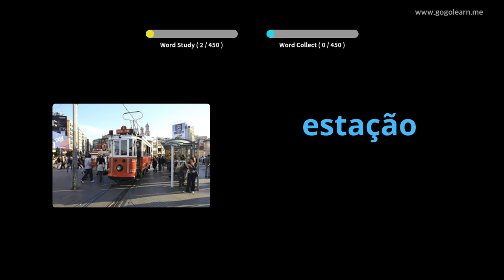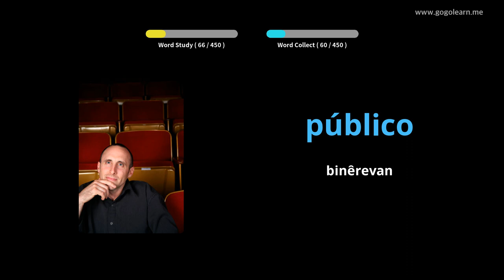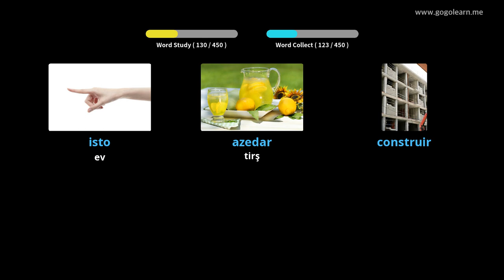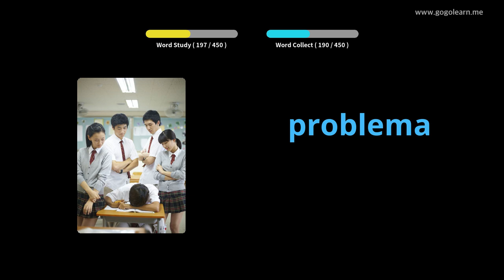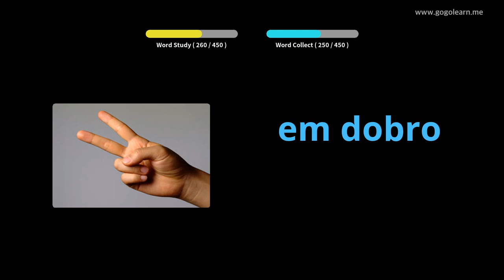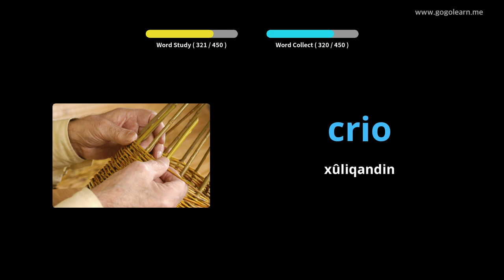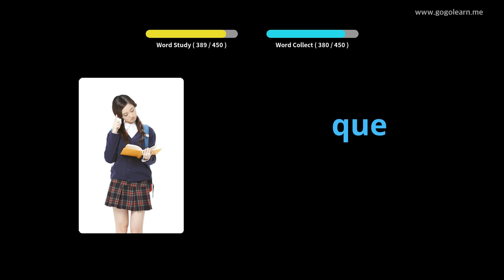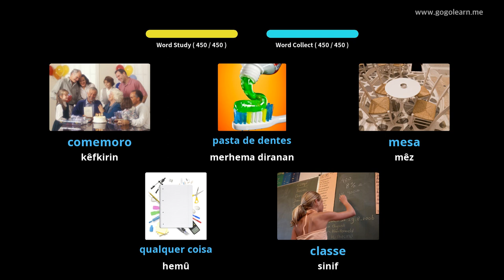Dibistana seretayî ya Vokabularya Portekîz | Golearn